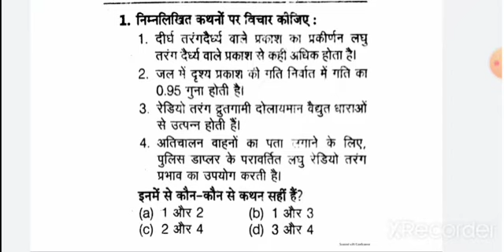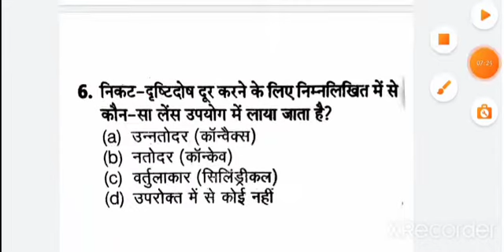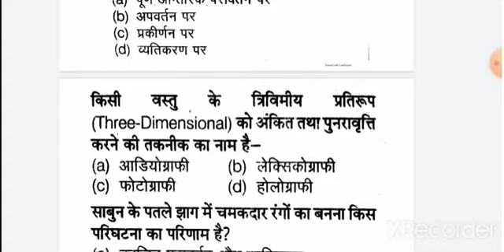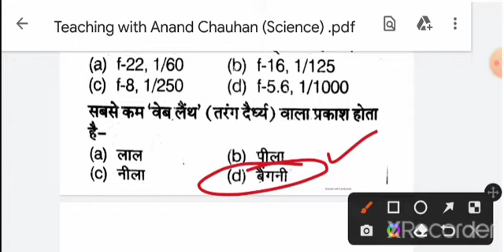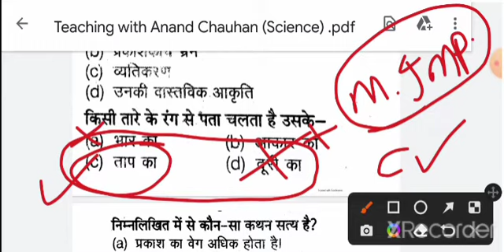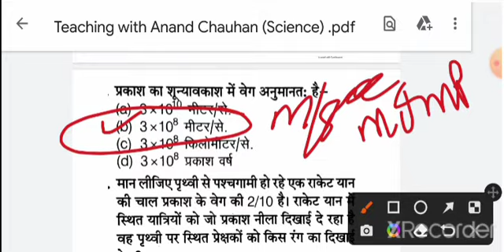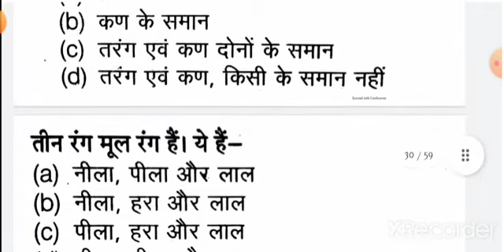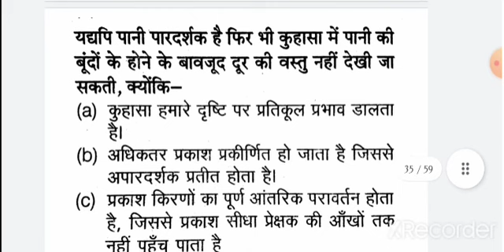General Science : Physics MCQ - प्रकाशिकी || Optics Most Important Questions | RRBJE,NTPC, GROUP D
Friends is video mein Humne  Physics ka ek  important topic Optics ke important MCQ  discuss Kiye Hai.
Jo aap ke exam ke liye bahut jyada helpful sabit Hoga aap iski acche se practice kare aap ko Apne exam mein bahut jyada madat milegi.

 OPTICS PHYSICS ka ek bahut important topic hai joki Har exam mein y isse question banta hai.

इस वीडियो में हमने भौतिक विज्ञान का importent टॉपिक प्रकाशिकी के महत्वपूर्ण प्रश्नों को समझाया है ।